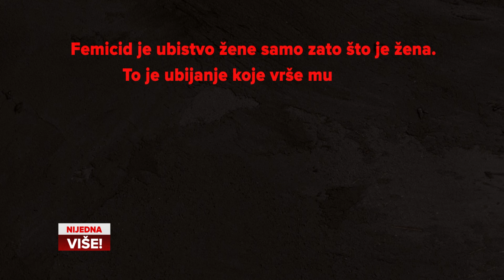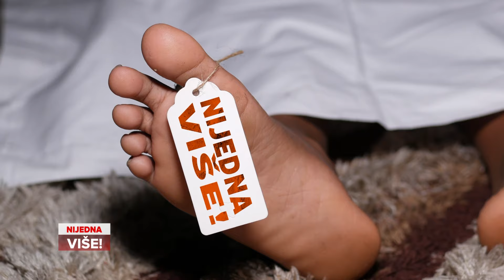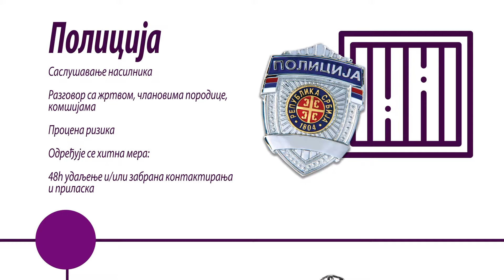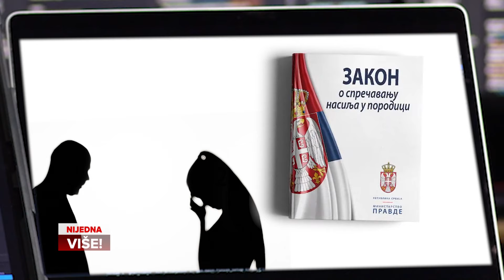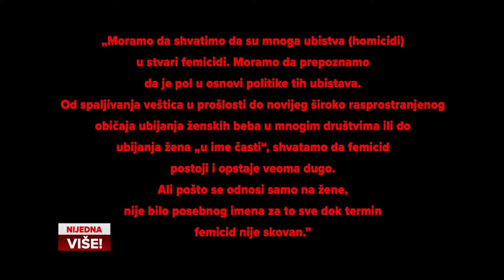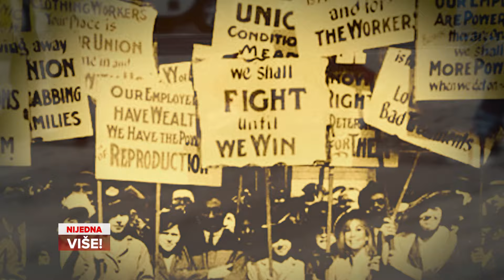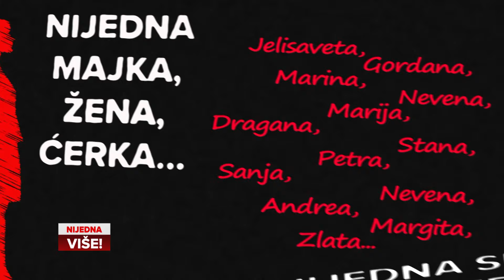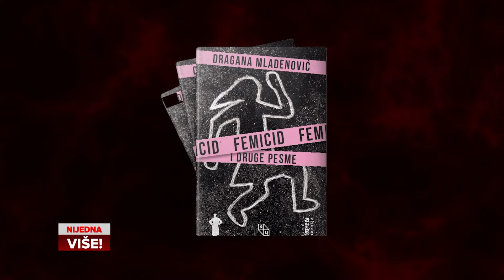Specijalna CELA emisija "NIJEDNA VIŠE" posvećena problemu femicida u Srbiji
SPECIJALNA EMISIJA - FEMICID

16 žena i dve devojčice ubijeno je od početka ove godine, od strane muževa, očeva, partnera. Ovde ne govorimo o brojevima već o ljudskim životima - i jedan je mnogo. Gde smo zakazali, šta je odgovornost sistema, pojedinaca, institucija, komšija, pojedinaca, organizacija, rodbine, medija, celokupnog društva?

SPECIJALNA EMISIJA - "NIJEDNA VIŠE" - PONEDELJAK u 22:00